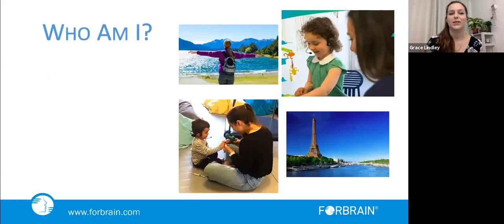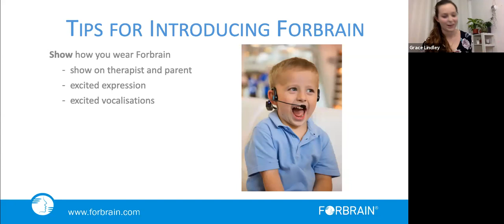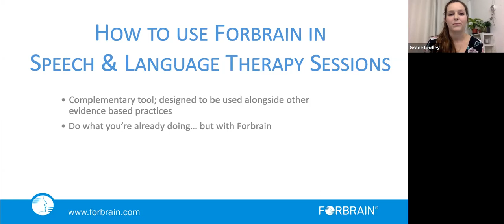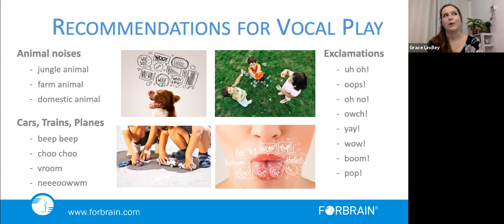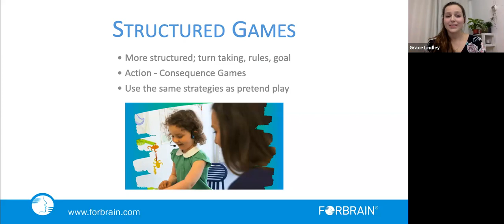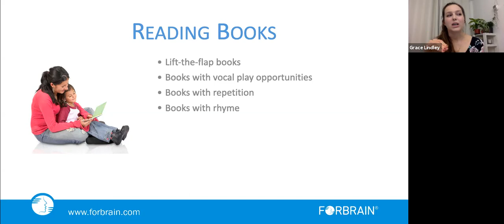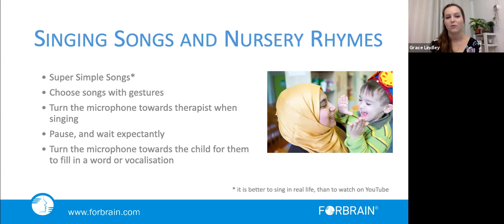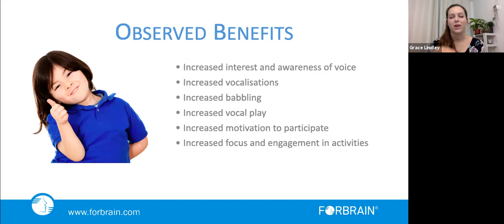🎥 Webinar - Using Forbrain with children with speech and language delays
Grace Lindley, a Speech and Language therapist based out of Paris, hosts a webinar on "Using Forbrain with children with speech and language delay". She talks about  -

- Her knowledge of Forbrain
- Tips and suggestions on how you can introduce the headphones to your clients and how to use it in therapy
- Recommendations on books, songs, games etc. to use in sessions
- Benefits observed in clients using Forbrain

Recommended by therapists and professionals globally, Forbrain is a pair of microphone-equipped, bone-conduction headphones that helps children work on their audio-vocal loop, thereby helping improve speech, language, attention, and social communication skills.